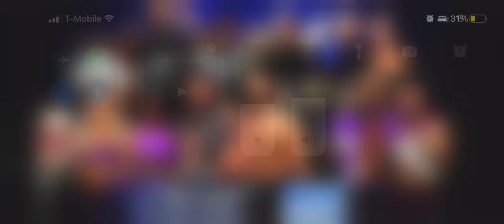Friday Night SmackDown is tonight on FOX